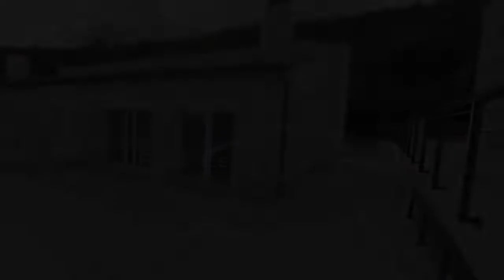Πευκοχώρι Παλλήνη Πωλείται Διαμέρισμα 80 τ.μ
Οι μέρες και οι νύχτες σας θα σας προσφέρουν θέα στη θάλασσα, και τη Σιθωνία και ρομαντικά ηλιοβασιλέματα. Το διαμέρισμα βρίσκεται σε ήσυχη τοποθεσία που περιβάλλεται από τη φύση, είναι 80 τ.μ. είναι ιδανικό για διασκέδαση με μεγάλο αίθριο. Διαθέτει κουζίνα με ηλεκτρικές συσκευές, καθιστικό, μπάνιο με ντούζ, ένα υπνοδωμάτιο στο ίδιο επίπεδο και δεύτερο στην σοφίτα. Πολλές αναβαθμίσεις περιλαμβάνουν, όπως πόρτα ασφαλείας, κουφώματα συνθετικά, σίιτες, κοινόχρηστο κήπο, amp; χώρος στάθμευσης. Βολική τοποθεσία κοντά στο Πευκοχώρι, ένας καλοκαιρινός προορισμός που προσφέρει πολλές ανέσεις όπως εστιατόρια, καταστήματα, καφετέριες, μπαρ, ταβέρνες, σούπερ μάρκετ και πολλά άλλα. Απέχει 3 λεπτά με το αυτοκίνητο από το Πευκοχώρι amp; 600 μέτρα από την αμμουδιά. Καλέστε μας για την προβολή σας ….